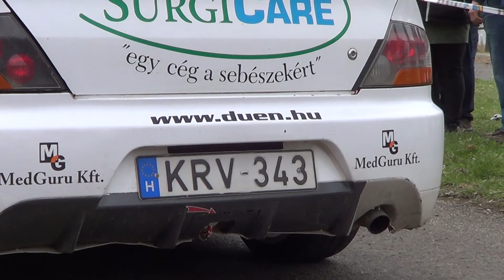Sághy-Sághy Mitsubishi E9 A123 Teszt Rallye 2017.-Lepold Sportvideo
Sághy László és Sághy Zoltán versenyzői filmje,a 2017-es A123 Teszt Rallye-ról. 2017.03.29.